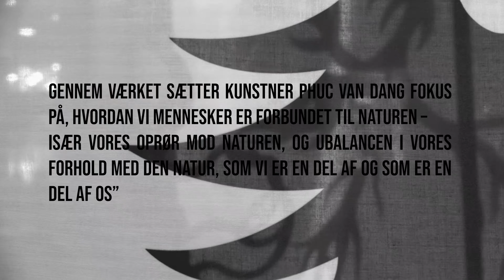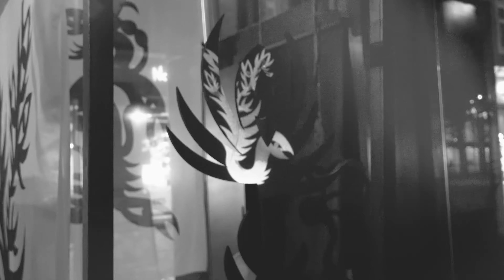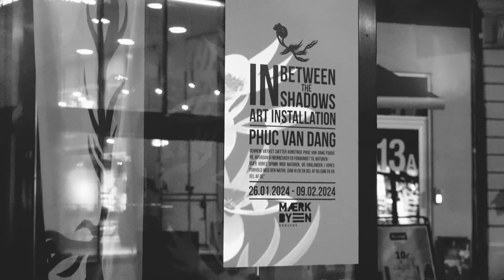IN BETWEEN THE SHADOWS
Phuc Van Dang fylder KUBEN med fabeldyr og utæmmet natur.
Kunstinstallationen - In Between The Shadows -

Udstillingen i KUBEN kommer til at arbejde med både analoge og digitale virkemidler, og er et foreløbigt resultat af hans arbejde med temaet Flora & Fauna, som han har undersøgt gennem de sidste 3 år.
Her er der fokus på den måde, vi er forbundet til naturen – især vores oprør mod naturen, og ubalancen i vores forhold med den natur, som vi er en del af og som er en del af os.

Inden for naturtemaet udforsker Phuc vores behov for at designe naturen, sætte den på formel og iscenesætte den - og i kontrast til det slipper han fabeldyr og skabninger fra fantasiens verden løs mellem vildtvoksende planter og andre levende organismer.

I udstillingen bliver KUBEN fyldt med kontraster i form af lys og skygger, der er arbejdet ind i de forskellige fysiske elementer. Bannere og silhuetagtige sorte skulpturer blander sig med animationer og digitale virkemidler.
Udstillingen i KUBEN kan opleves i perioden d. 26. januar til og med d. 9. februar 2024, og bliver til i samarbejde med MÆRK Byen.

Phuc Van Dang fills the KUBEN with mythical animals and untamed nature. The art installation -In between the shadows-

The exhibition in KUBEN will work with both analogue and digital tools, and is a preliminary result of his work with the theme of Flora & Fauna, which he has researched over the past 3 years.

Here there is a focus on the way we are connected to nature – especially our rebellion against nature, and the imbalance in our relationship with the nature of which we are a part and which is a part of us.

Within the theme of nature, Phuc explores our need to design nature, formalize it and stage it - and in contrast, he unleashes mythical animals and creatures from the world of fantasy among wild plants and other living organisms.

In the exhibition, the KUBEN is filled with contrasts in the form of light and shadows, which have been worked into the various physical elements. The banners and silhouette-like black sculptures mix with animations and digital tools.

The exhibition in KUBEN can be experienced in the period 26 January to and including 9 February, and is created in collaboration with MÆRK Byen.

Many thanks for your supporting of my art installation in Kuben - Horsens🖤
Art supporting:
Mærk Byen Horsens
Horsens Kommune - en del af flokken
Filming:
Lisa Beck
AI & Animation:
Lê Thanh Tùng
Seting exhibition:
Rasmus Dannevang Matzen
Many thanks for coming my exhibition all kindly people and friends 🙏🏼🖤🙏🏼